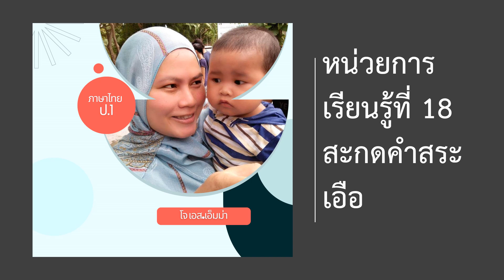ภาษาไทย ป.1-หน่วยการเรียนรู้ที่ 18 สระ เอือ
หนังสือหัดอ่านภาษาไทยและเขียนตามเส้นประ ป.1
ขนาด A5 สันปฎิทิน ราคา 350 รวมส่งจ้า